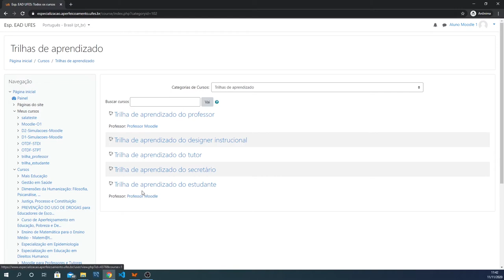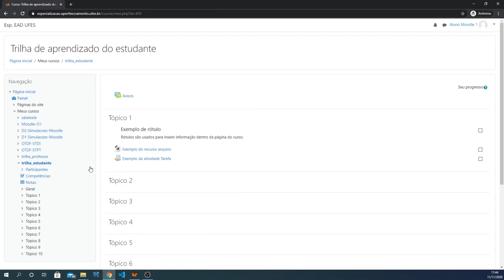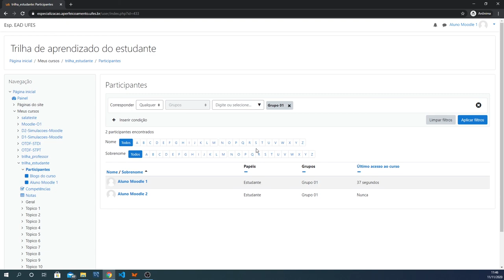Participantes (Visualização) (LDI/Sead/Ufes)